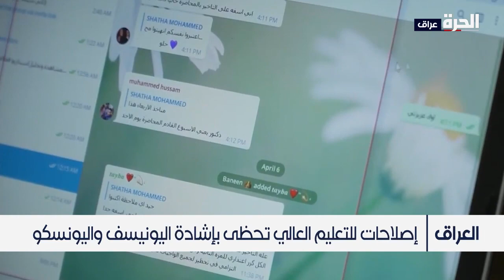التزام عراقي بإصلاحات التعليم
أثنت منظمتا اليونسكو واليونيسف على التزام العراق بالإصلاحات المُتخذة في قطاعات التعليم، يأتي هذا في وقت تمكنت فيه عشرات الجامعات العراقية من دخول التصنيفات العالمية لمعايير جودة التعليم